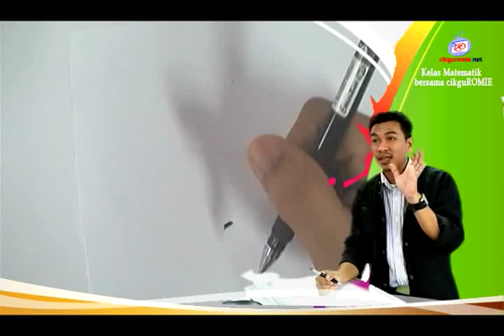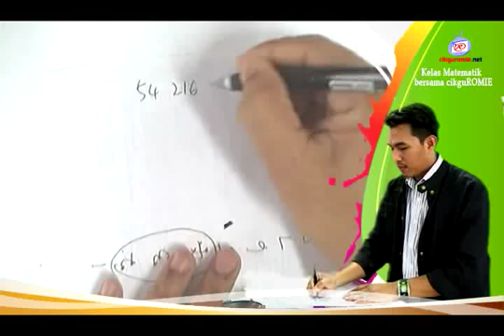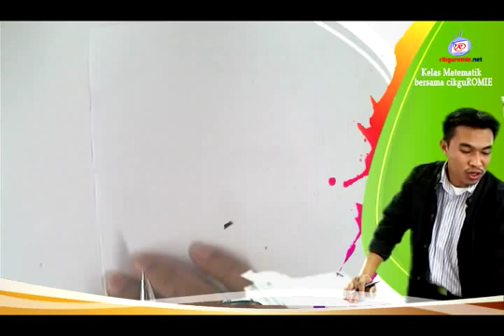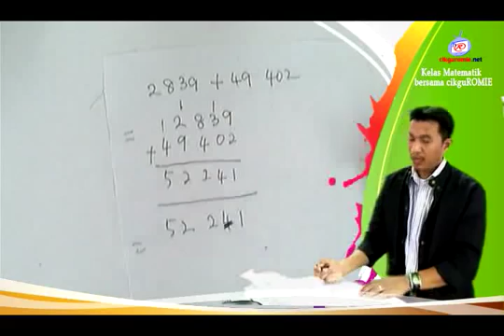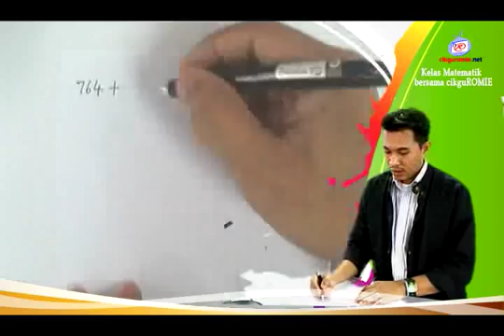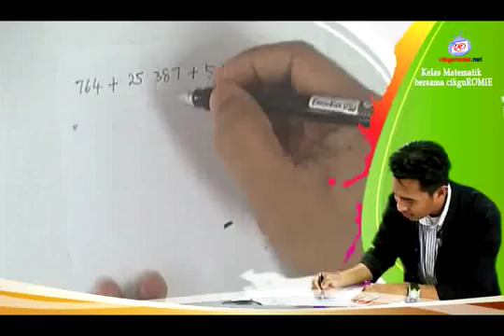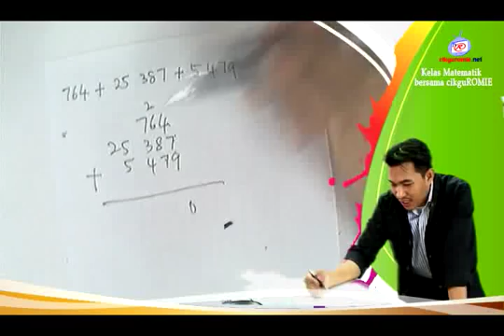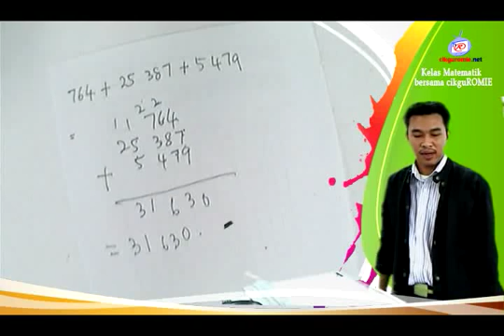04- Penambahan Nombor Bulat - B3D1E2